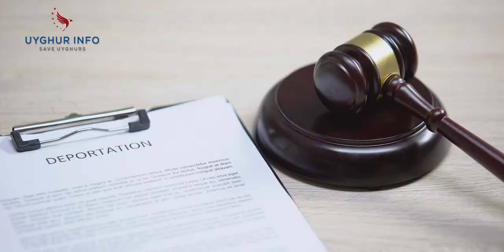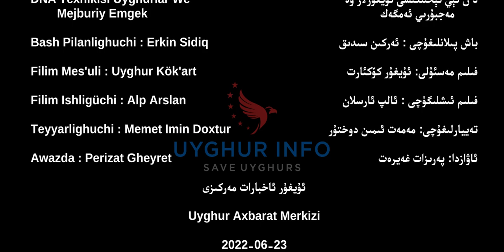ئانالىز [188-UIC] Analiz د ن ئېي تېخنىكىسى ئۇيغۇرلار ۋە مەجبۇرىي ئەمگەك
***د ن ئېي تېخنىكىسىنىڭ ئۇيغۇر مەجبۇرىي ئەمگەك ماللىرىنىڭ ئالدىنى ئېلىش قانۇنىنى ئىجرا قىلىش جەرياندىكى قوللۇنىلىشى***
باش پىلانلىغۇچى : ئەركىن سىدىق
فىلىم مەسئۇلى: ئۇيغۇر كۆكئارت
​فىلىم ئىشلىگۈچى : ئالپ ئارسلان
تەييارلىغۇچى:  مەمەت ئىمىن دوختۇر
ئاۋازدا: پەرىزات غەيرەت
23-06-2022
***DNA Téxnikisining Uyghur Mejburiy Emgek Mallirining Aldini Élish Qanunini Ijra Qilish Jeryandiki Qollunilishi***
Bash Pilanlighuchi : Erkin Sidiq
Filim Mes'uli : Uyghur Kök'art
Filim Ishligüchi : Alp Arslan
Teyyarlighuchi : Memet Imin Doxtur
Awazda : Perizat Gheyret
Uyghur Axbarat Merkizi
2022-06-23